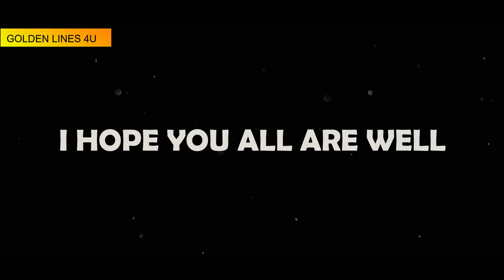Scientific Health Benefits of Fasting in Ramadan in Islam in Urdu | Roza Rakhne ke Scientific Fayde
what is the scientific benefits of fasting in ramadan in urdu? roza rakhne ke scientific fayde kya hen? roza aur science in urdu. what are the health benefits of ramadan fasting in medical science.

(About GOLDEN LINES 4U )

   Golden lines 4u is a YouTube channel that teaches you about personality, psychology and other aspects of daily life. It also enhances your motivation level and keeps you motivated. And also tell you about the different behaviors of different types of people.